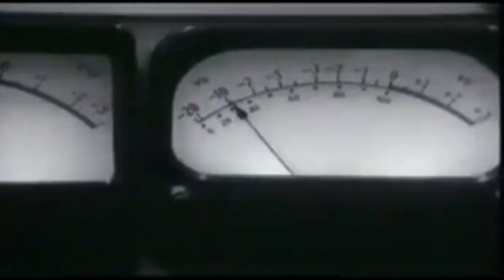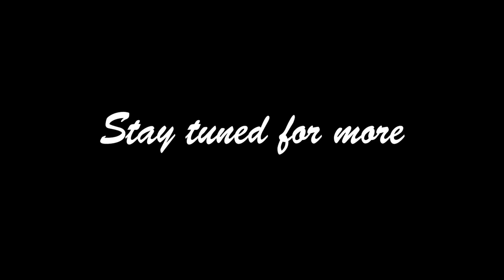Black Hot Rod EP - Legacaster & The Hillbilly Trio - El Toro Records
4 track Vinyl Extended Play available now!!!